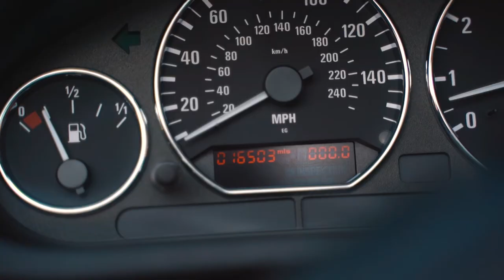BMW Z3 2.2 SPORT ROADSTER | Pete Smith Cars Coleford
BMW Z3 2.2 SPORT ROADSTER AUTOMATIC - £14,995

Specs:
- Transmission: Automatic
- Mileage: 16,500
- Fuel Type: Petrol
- Registered: 2002 (02)
- Doors: 2
- Engine Size: 2.0
- Finished In: Titan Silver

(FULL FEATURE AND SPEC SHEET CAN BE FOUND ON THE